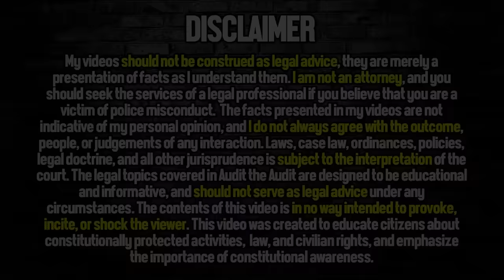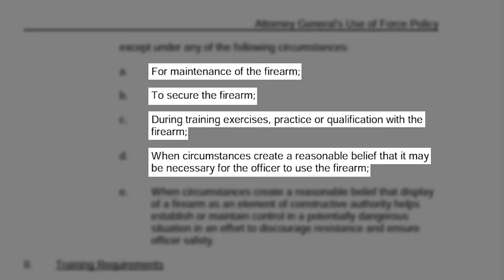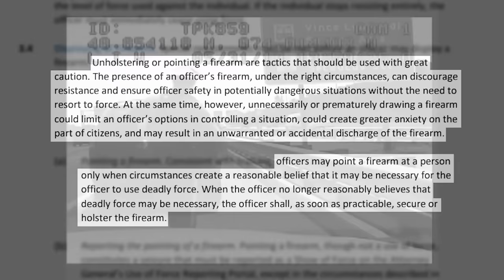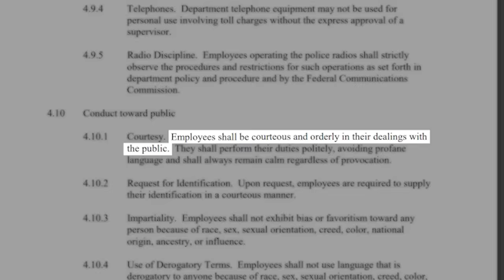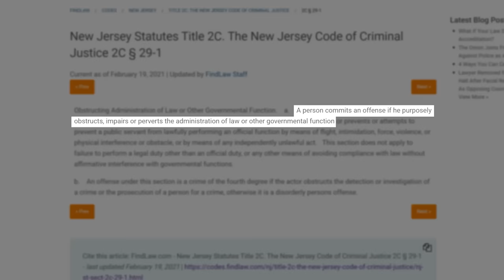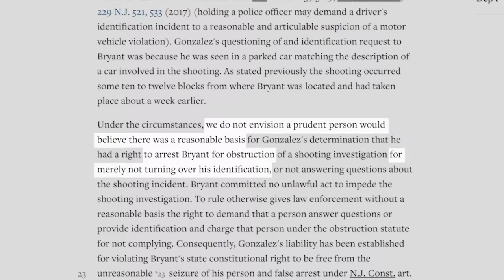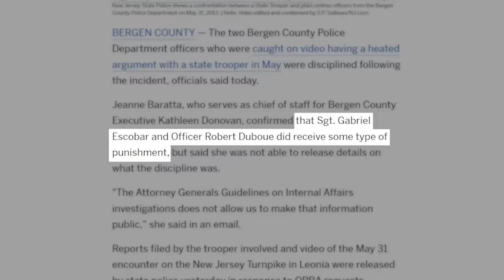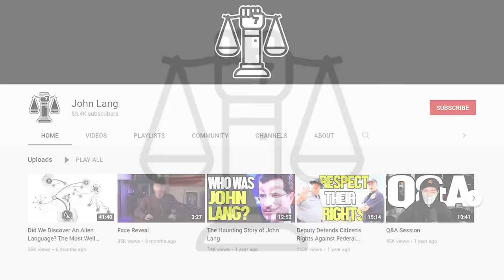Trooper FORCES Cop To ID Himself!